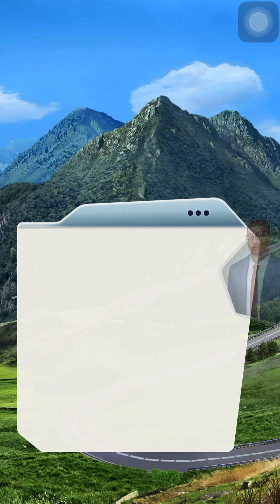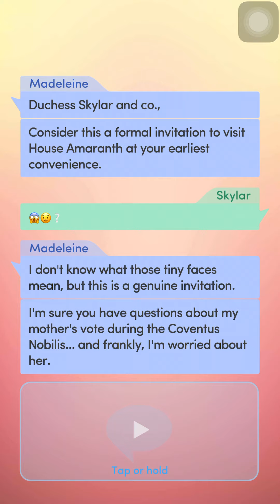The Royal Heir Book 3 Chapter 5 (Maxwell’s Route) Diamonds Used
Don’t forget to give the video a like! Hope you’ll enjoy the chapter!